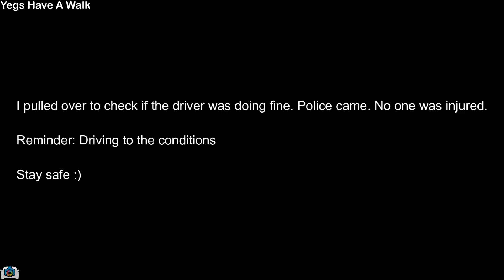INSTANT KARMA, Drivers Busted by Police, Brake Check & Road Rage 2022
This is a compilation of driving fails in USA and Canada of August 2021. It also features clips such as road rage, car crashes, bad drivers and many more fails made while driving.

LINKS AND LOCATION (IF AVAILABLE) OF FEATURED VIDEOS:

Edmonton, AB

Dayton, OH

London, ON

I-65 North in Louisville Kentucky

Edmonton, AB

Reno, NV

Atlanta, GA